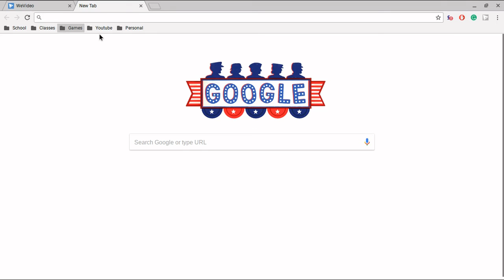Minecraft Survival SMP Ep.1 | A Great Start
Hello Guy's! Today we are back playing Minecraft. If you enjoy this episode please like.

Check out this link to help me out